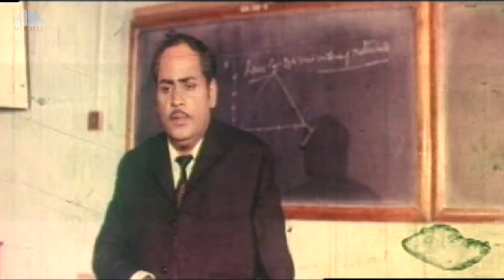Viyyala Vari Kayyalu Movie Part 2 Superstar Krishna Jayaprada